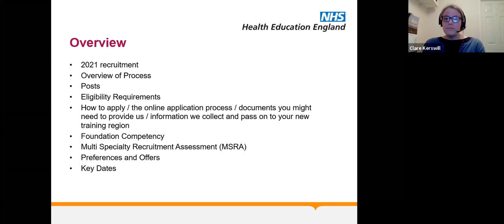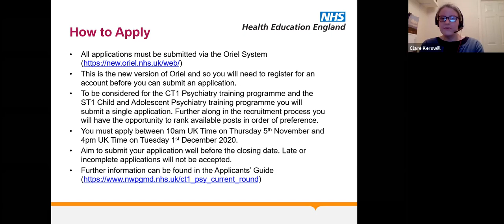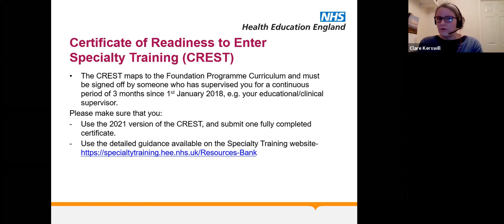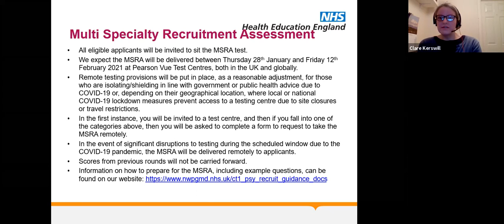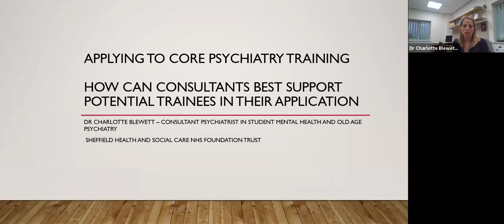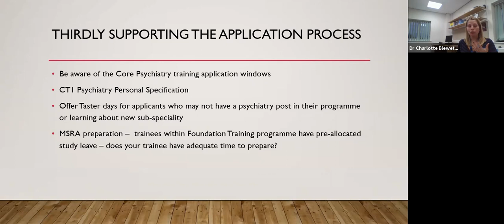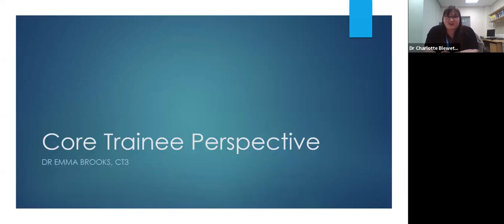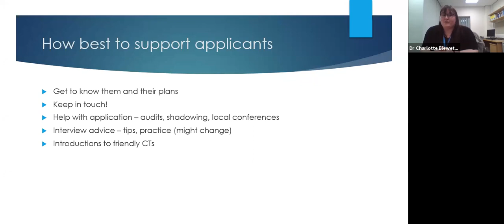RCPsych Members’ Webinar 5 November, Applying for Core Training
This webinar covered the basic areas trainees need to address when completing their application to core training, as well as factors trainers should consider when supporting their trainees in this process. It included the perspectives of recent applicants and trainers experienced in recruitment to core training, and a talk from the recruitment team at Health Education England North West.